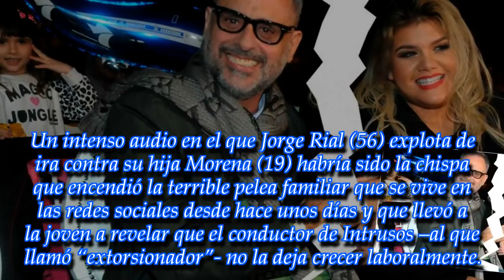El duro audio de Jorge Rial que desató la ira de su hija Morena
La terrible pelea que mantienen el periodista y su hija adoptiva en las redes sociales tendría su origen en una disputa familiar originada por la decisión de la joven de tomar el dinero de su padre para pagar una fianza
► Videos can use content-based copyright law contains